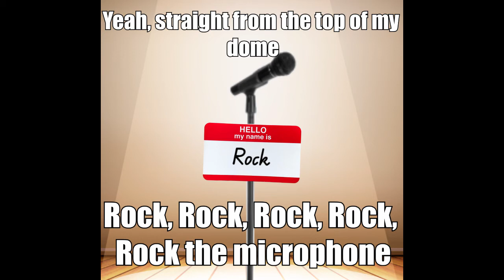Rock the microphone